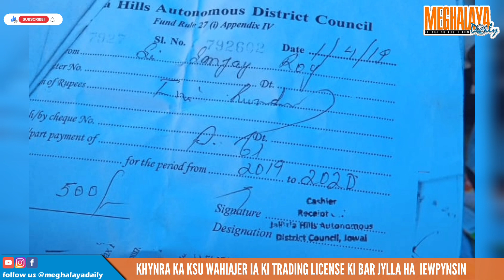KHYNRA KA KSU WAHIAJER IA KI TRADING LICENSE KI BAR JYLLA HA IEWPYNSIN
ka Khasi Students’ Union  Wahiajer Unit hapoh ka jingialam jong U Acting President Mr. Wanshanbormi  Laloo ryngkat bad ki dkhot mynta ka sngi 7 tarik Risaw ka la leit ban khynra bad leit check ia ki Trading Licence ia ki bar Jylla ki ba shong die beain ha poh Iewpynsin Wahiajer, ki la lap ba kine ki bar jylla ki don ia ki Trading licence ki ba lah kut por khlem renew shuh. Te naka liang jong ka seng ka la phah pynlum pynlang ia ki tiar die jong ki bad ka la maham ruh ia kine ki bar Jylla lada kim lah ban pynbiang ia ki kot ki sla kim dei shuh ban wan shong die hapoh kane ka Iew,

 Ka KSU kala kyrpad ia ka District Council ba ka dei ban peit ngor bha ia kum kine ki mynder kiba wan ban kamai khlem da biang ki kot ki sla bad da bishar bniah ym dei ban ai pathar tang naka bynta ka pisa shimet hynrei ka pyniap pat iaka kamai kajih ki trai Ri trai muluk

kine ki mynder ki dei kiba shong ba sah ha Jowai bad ju shnong die ruh ha Jowai. Kumta naka liang jong ngi ka Seng K.S.U Wahiajer Unit ngi kyntu ia ki bor ba dei khmih ba kin hap ban leh ia kaba donkam lem kumta phi hap ban shim iaki jing kit khlieh

La lap ruh iaki kot ki bymdon ia period ba mynno ki ai haduh katno ka jing kut.